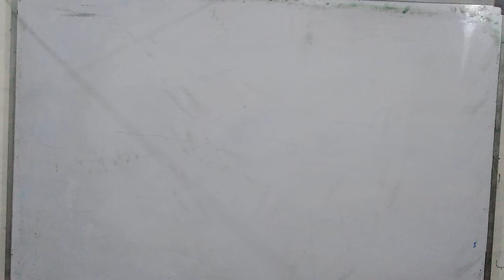Quran Pak dobara Hifz Kaise Kero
Quran pak hifz kbht bhari saadat hy.